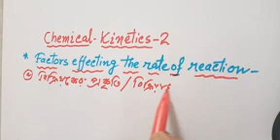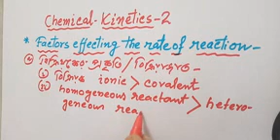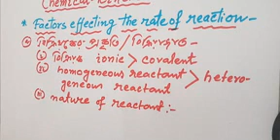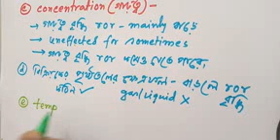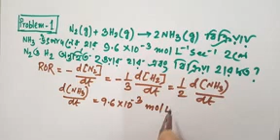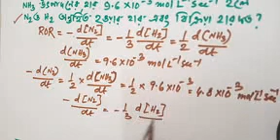রাসায়নিক বিক্রিয়ার বেগ নিয়ন্ত্রণকারী শর্তসমূহFACTORS AFFECTING RATE OF REACTION. CHEMICAL KINETICS.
I have described here which factors affect the rate of reactions and also some numerical problems on rate of reaction.